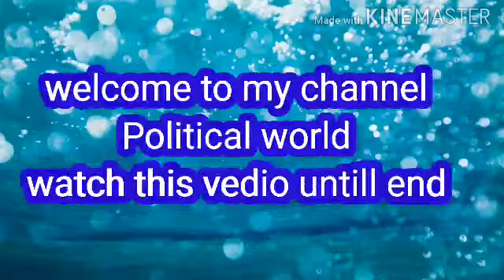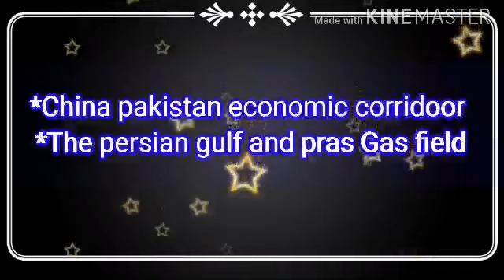Geographical importance of Pakistan/geostragitic importance of Pakistan